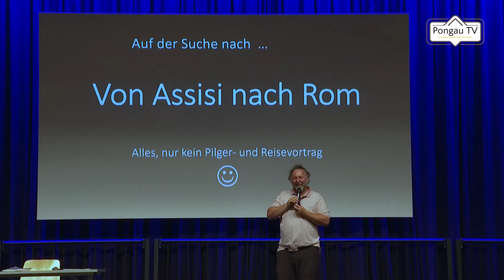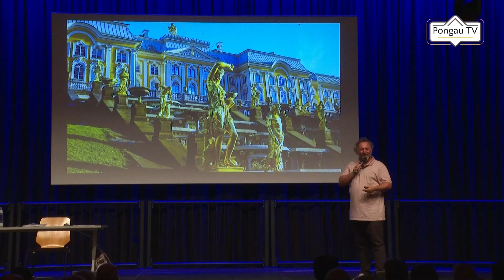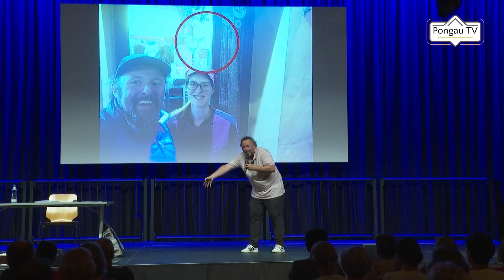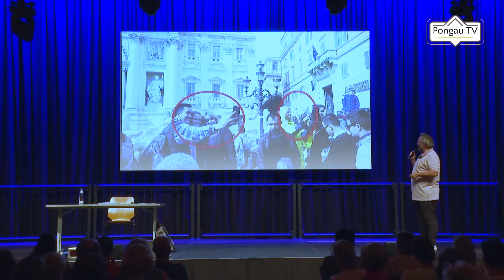Pilgerkabarett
Mit 2 Freunden begibt sich Christoph Schwaiger aus St. Veit auf eine Pilgerreise. Was sie dort erlebten, schildert Christoph auf humorvolle Weise. Absolut sehens- und hörenswert